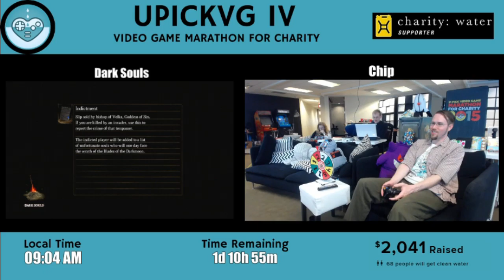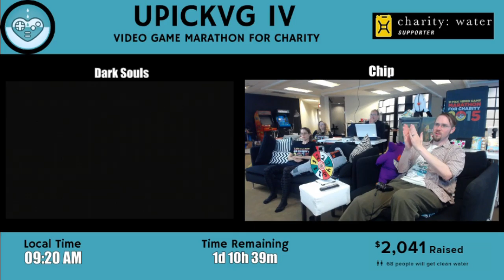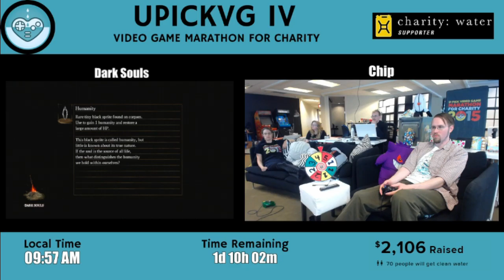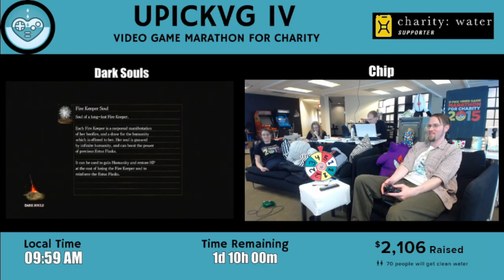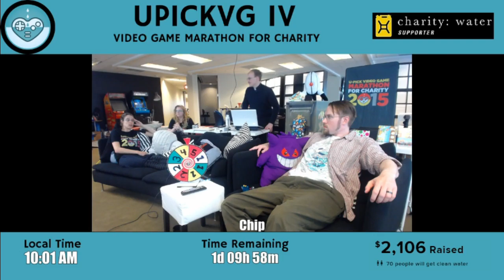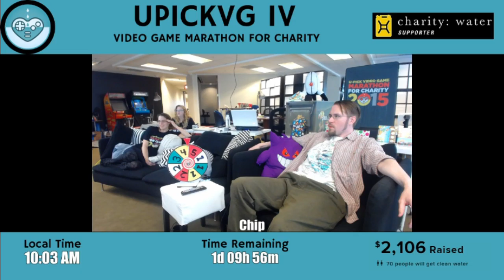UPickVG IV (2015) - Hour 14: Dark Souls with Chip Chasterson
Thanks to the help of the audience, Chip Chasterson makes admirable progress in Dark Souls. Welcome to Twitch Plays Chip Chasterson Playing Dark Souls!

With special appearances by SuperChloe, Tracy, JenFraiz, and Bishop.